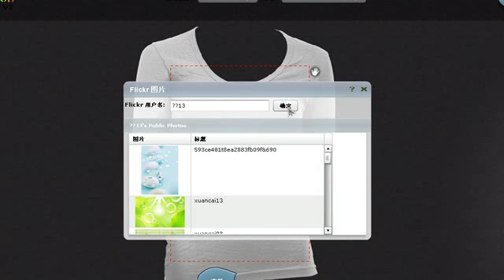Chameleon Online Design Software Help Video - Flickr Feature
Demo how to use the Chameleon Online Designer Software Flickr  Feature